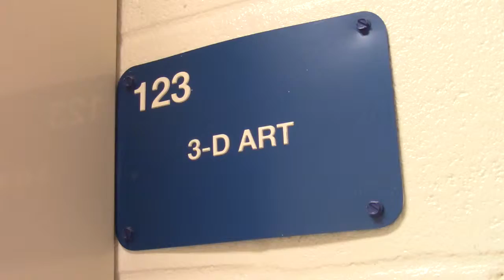Frankie Damico - Hoop Dreams